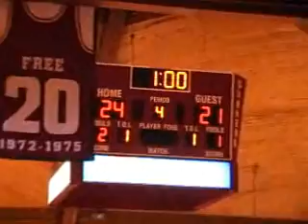Guilford Volleyball vs. Roanoke 10/20/11 Highlights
The Quakers bounced back after the first set to defeat the Roanoke Maroons 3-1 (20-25, 25-18, 25-16, 25-21).  Mary Moody had a double-double 13 kills and 10 digs, hitting .294.  Laura Kopald had 10 kills, hitting .333 with six service aces.  Emma Gunn put down 12 kills and hit .455 for the match.